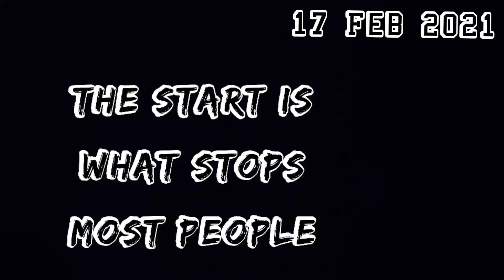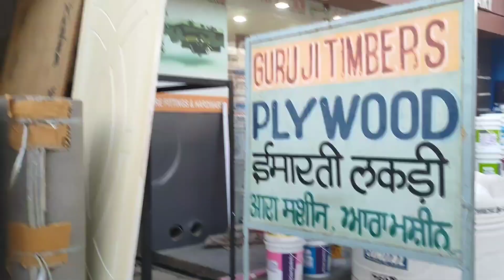My First Vlog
I am 23 years old working as a Sales Engineer under probation in an MNC.
And this is a day in my life.
However, I missed going gym on that particular day but I make sure that at least I go gym 4-5 days a week. And going to marriage and shooting on that particular day was a plan.

Credits
Cameraman + Driver = Abhishek Chhetri